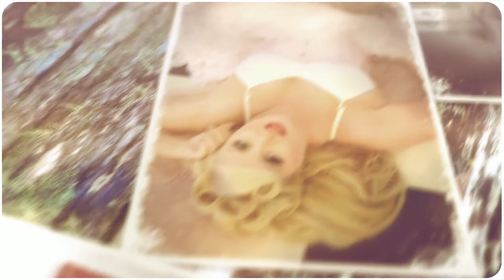Off Limits Hen Weekends - Vintage Hen Parties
Vintage hen parties have become a massive trend! One of our favourite vintage hen weekend ideas is our Vintage Makeover & Photoshoot!